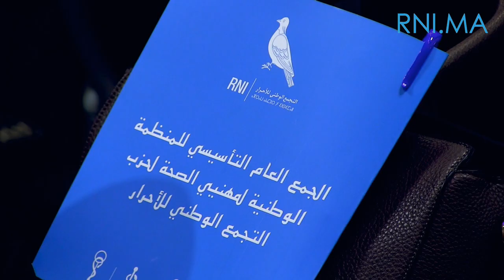تأسيس منظمة مهنيي الصحة التجمعيين تدشين لإنخراط أطر التجمع في تقديم حلول فعالة للنهوض بالقطاع الصحي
Parti RNI (@Parti_RNI) | Twitter
The latest Tweets from Parti RNI RNI - Rassemblement National des Indépendants - Compte Officiel. Maroc